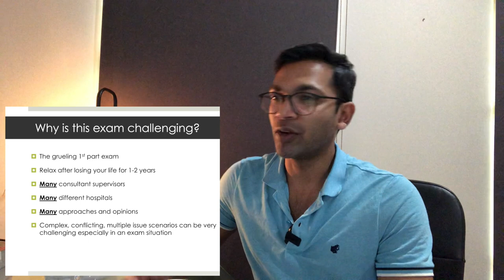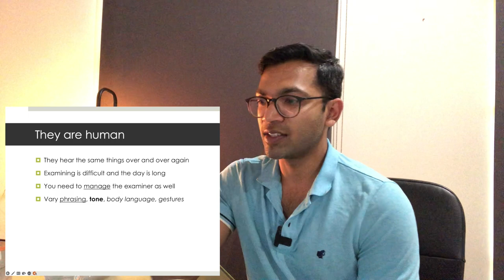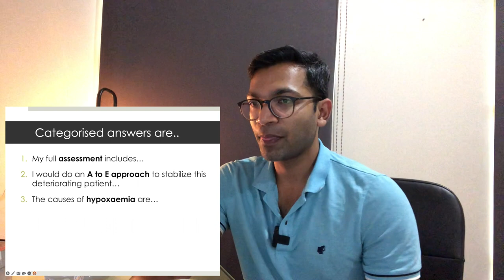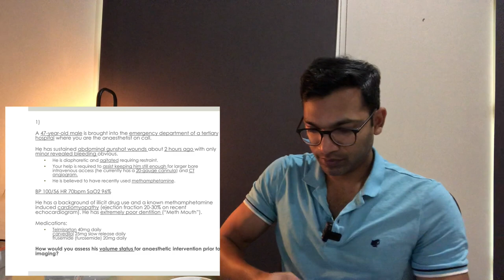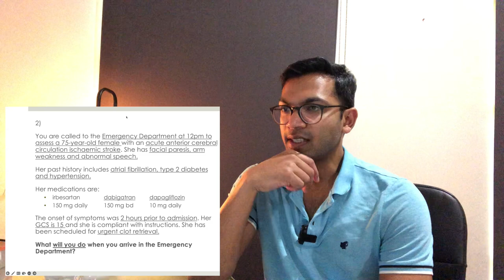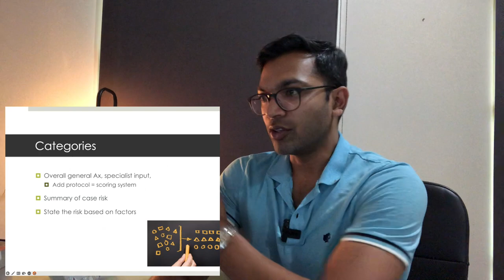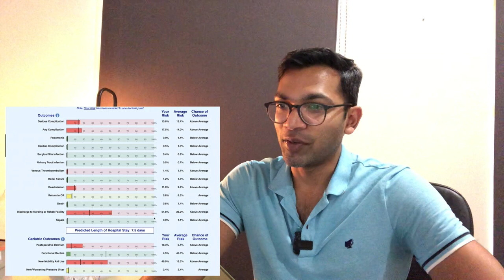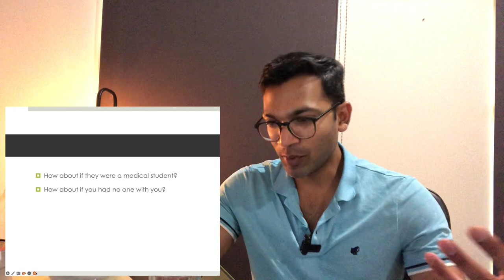Final exam techniques 2022 | ABCs of Anaesthesia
Thanks Cathy and Valentina for organising a great course for the trainees!